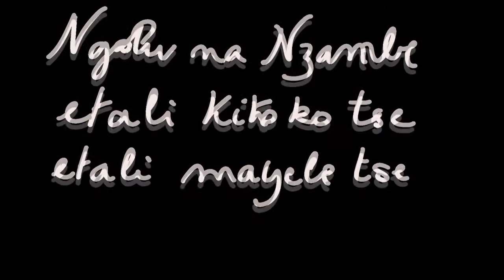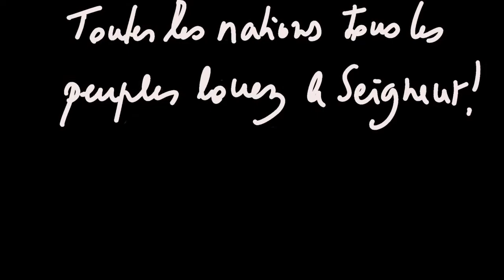Ngolu -l’album Actions de Grâce Séraphina Makissossila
Musique chrétienne 100% gratuite-Free Christian music